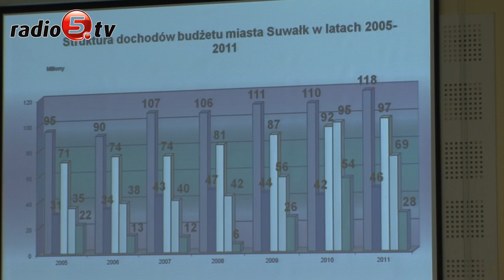Oszczędnie i racjonalnie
Absolutorium otrzymał dziś Czesław Renkiewicz, prezydent Suwałk. To znaczy, że suwalscy radni pozytywnie ocenili pracę prezydenta w zakresie gospodarowania miejskimi pieniędzmi. Za udzieleniem absolutorium i zatwierdzeniem sprawozdania z wykonania zeszłorocznego budżetu głosowało 17 rajców koalicji, a przeciwko było czworo radnych z opozycyjnego Klubu Prawo i Sprawiedliwość. Tuż przed głosowaniem Renkiewicz przedstawił obszerną prezentację multimedialną poświęconą przychodom i wydatkom miasta. Z wypowiedzi prezydenta wynikało, że chociaż ubiegły rok był trudny pod względem finansowym i miasto musiało oszczędzać, sytuacja generalnie nie była najgorsza. Mimo kryzysu gospodarczego przychody miasta w stosunku do roku 2010 wzrosły.  Włodarz zwrócił uwagę na ubiegłoroczne działania miasta, które przyniosły pozytywny efekt. Jako przykład podał szeroko krytykowaną zmianę rozkładu jazdy komunikacji miejskiej, która przyniosła wzrost sprzedaży biletów.

W ocenie radnych koalicji prezydent gospodarował pieniędzmi racjonalnie, bezpiecznie i dbał o miejski majątek. Jednocześnie, co podkreślił Zdzisław Przełomiec z Klubu Łączą nas Suwałki, wydatki na administrację były jedne z najniższych kraju.

Grzegorz Gorlo z klubu PiS, który głosował przeciwko absolutorium, dał do zrozumienia, że oczekuje od Renkiewicza większej odwagi w działaniu i dalekowzroczności. Zdaniem radnego miasto powinno więcej uwagi poświęcić szkolnictwu. Wypowiedź szefa opozycji nie była całkowicie krytyczna, bo Gorlo dostrzegł między innymi pozytywne zmiany na miejskim bazarze.